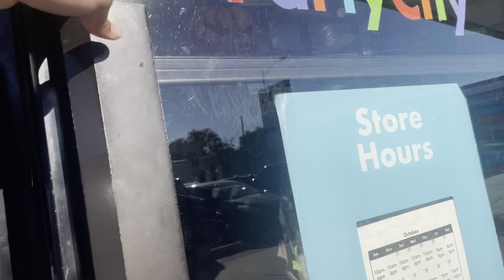Week vlog| shopping, Crumbl cookies , fashion show & more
Start investing today ! Sign up and get a free stock Join Robinhood with my link and we'll both get a free stock